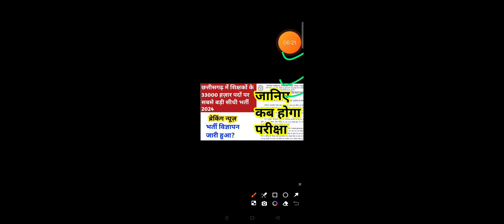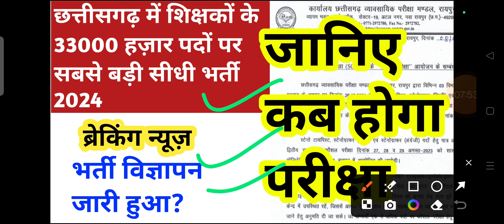छ.ग. में 33 हजार शिक्षकों की भर्ती 2024 | cg shikshak bharti 2024 | cg teacher bharti 2024 | cg job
iss video mein maine bataya cg teacher bharti 2024 ke baare mein aane wali upcoming vacancy ke baare mein

(10) chhattisgarh mein aane wali upcoming vacancy